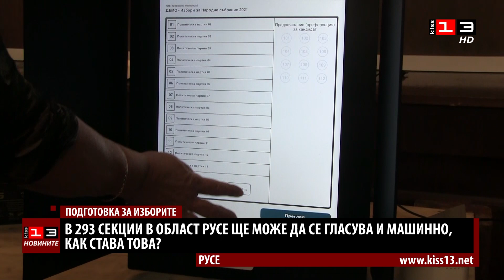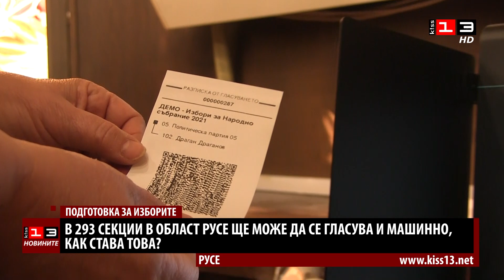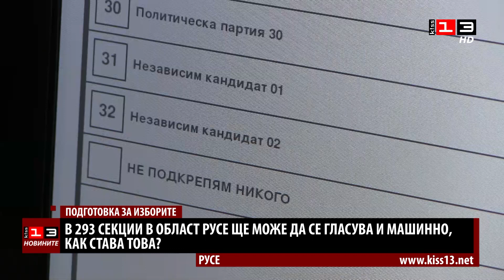В 293 секции в Русенско ще може да се гласува и машинно, как става това?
В 293 секционни избирателни комисии в Русенска област, освен с бюлетина, ще може да се гласува и машинно. Става дума за секциите с над 300 гласоподаватели по избирателен списък. Очаква се машините да бъдат доставени по местата за гласуване един ден преди вота на 4 април. Когато избирателят влезе в секцията и пожелае да гласува с машина, получава карта, която се поставя в слот с чипа нагоре. Председателят на Районната избирателна комисия в Русе Милена Хинкова демонстрира как става това.